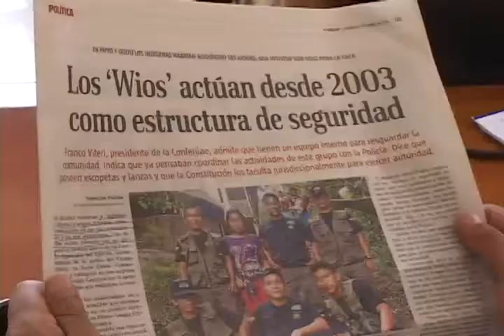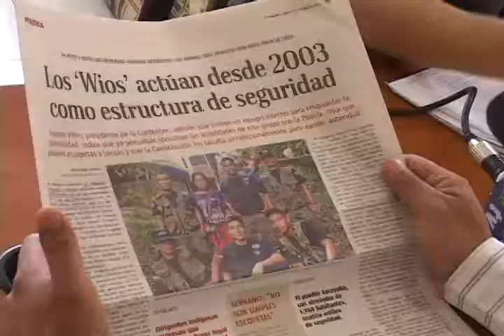SALVADOR QUISHPE SARAYACU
El prefecto de la provincia de Zamora Chinchipe manifestó que la comunidad Sarayacu en ningún momento tiene intenciones de ser una población separatista ni mucho menos formarse en un grupo irregular   como lo quiere se ver el gobierno;  referente a las informaciones que han circulado de que hay cuatro ejércitos  indígenas o grupos militares  en esta comunidad.